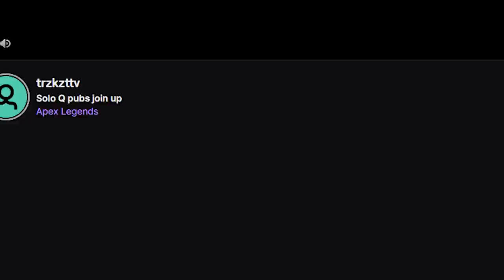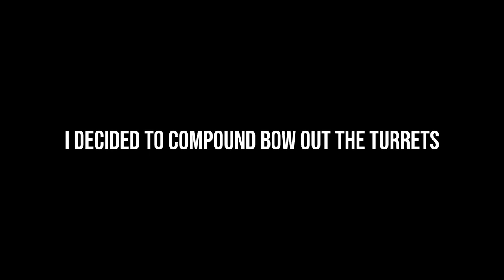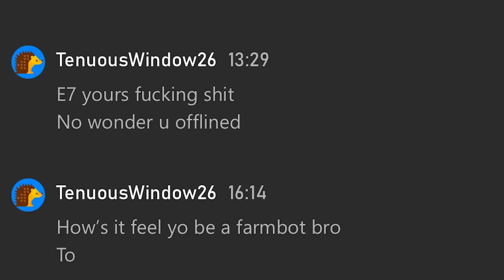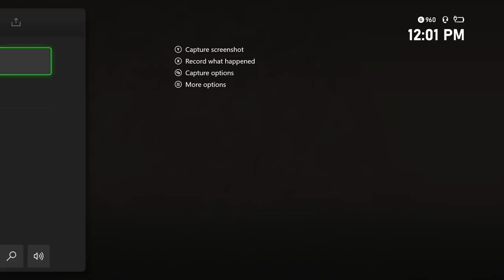I progressed as a SOLO on a full pop server! Rust Console Edition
I progressed as a solo in Rust Console, and made an amazing solo compound base in the snow!